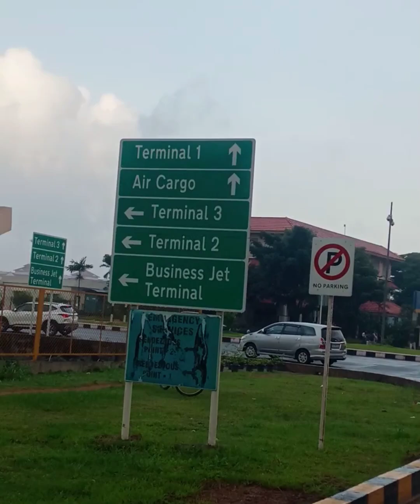മക്കൾ നെടുമ്പാശ്ശേരി എയർ പോർട്ടിൽ പോയ കാഴ്ചയും. അതിരപ്പള്ളി വെള്ളച്ചാട്ടവും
രക്കപ്പൻ സ്വാമി നെമ്മാറ